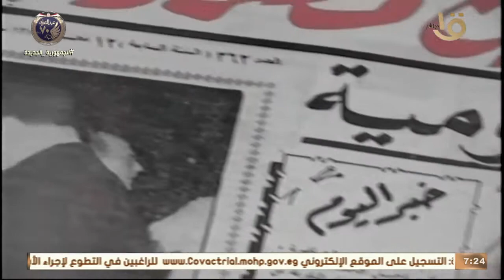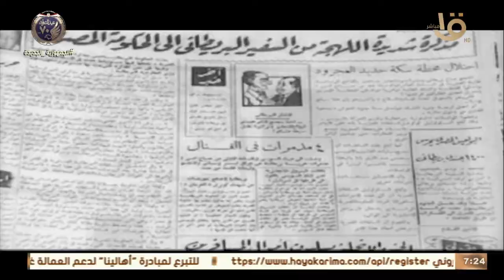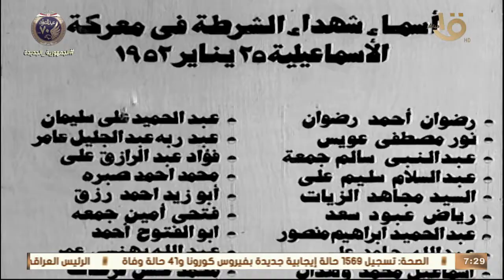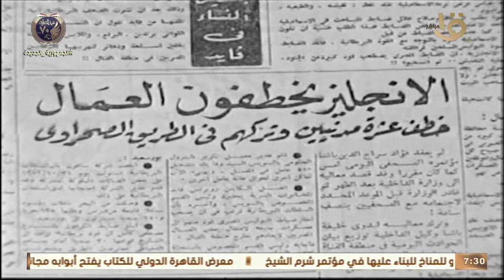صباح الخير يا مصر | الداخلية: فيلم وثائقي يرصد الذكرى التاريخية لرجال الشرطة